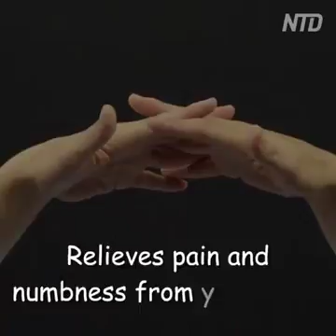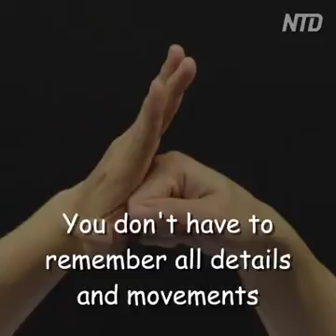CLAPPING HANDS EXCERISE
Video from Chitra S